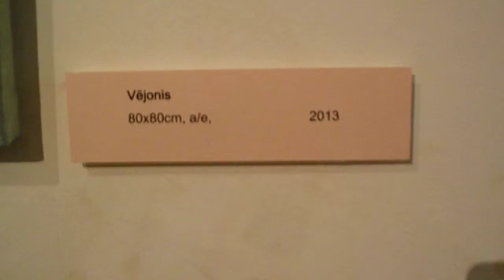Paula Zariņa - glezna "Vējonis" 2013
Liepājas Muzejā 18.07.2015